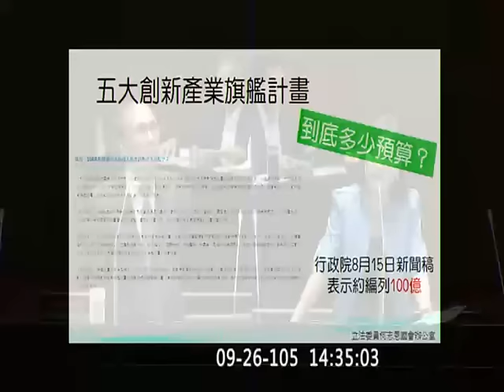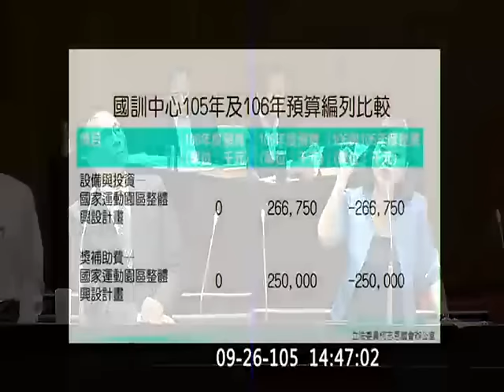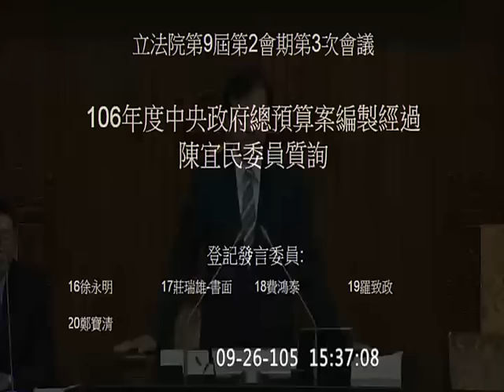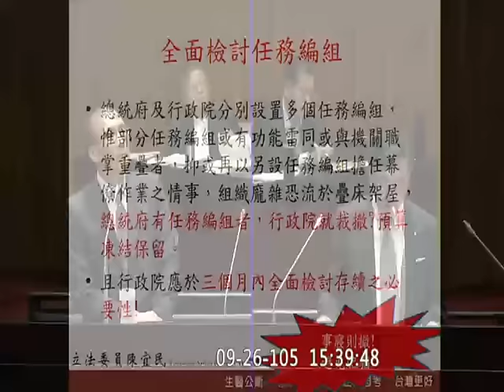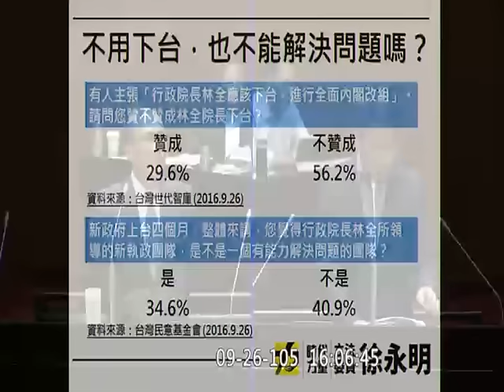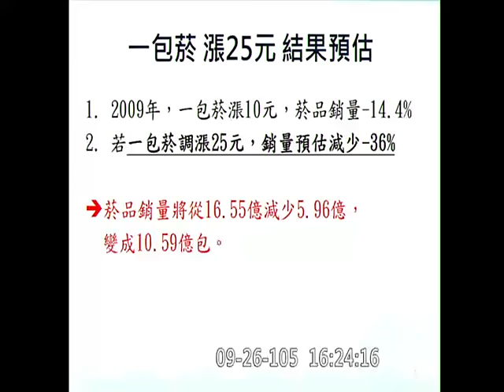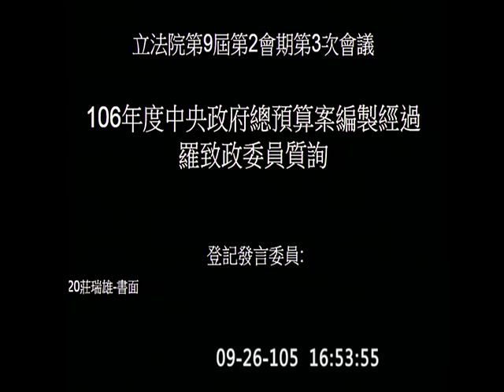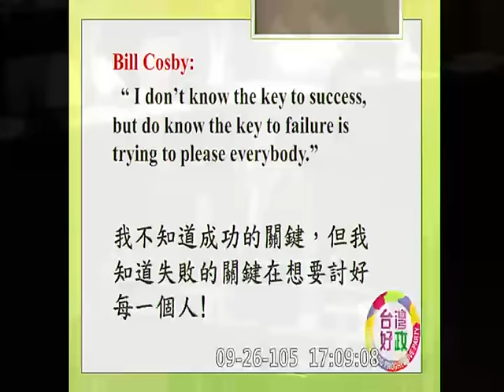20160926 林全 2017預算編制 PM 柯志恩 管碧玲 林德福 邱志偉 陳宜民 徐永明 鄭寶清 費鴻泰 羅致政 【立法院演哪齣？】